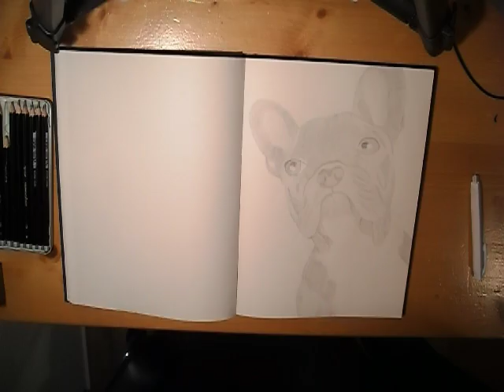Speed Art: Drawing a French Bulldog